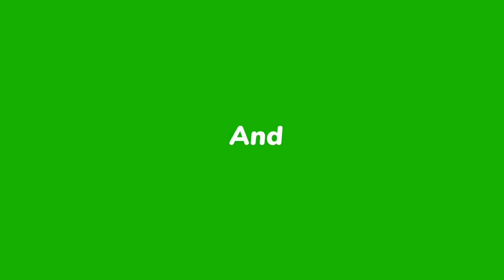Daily bible reading in Tamil | Day 62 of 333 Days | 1 SAMUEL Chapters 5 TO 8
1 சாமுவேல் அதிகாரம் 5 முதல் 8
BIBLE READING PLAN
DAY 62 - 1 SAMUEL CHAPTERS  5 TO 8

Bible Reading Plan Starts on 1st January 2023 and ends on 29th November 2023. If you want to read the Tamil Holy Bible, watch the video which will be streaming on Tamil Bible Wisdom Channel every morning at 12.00am. You can watch later also but it is advisable to start the day with Bible Reading.

தினமும் அதிகாலை 12 மணிக்கு அந்த நாளுக்கான விவிலிய வாசிப்பு திட்டம் வீடியோவாக போடப்படும். விவிலியத்தை வாசித்துவிட்டு உங்கள் நாளை துவங்கும் போது அந்த நாள் உங்களுக்கு மிகவும் ஆசீர்வாதமாக இருக்கும். இறைவார்த்தை வாசிக்க விருப்பமுள்ள உங்கள் நண்பர்களுக்கும் உறவினர்களுக்கும் இந்த வீடியோவை ஷேர் செய்து கொள்ளுங்கள்
இன்று நீங்கள் வாசித்த இந்த வேத பகுதியில் இருந்து நீங்கள் என்ன கற்றுக் கொண்டீர்கள் அல்லது என்ன புரிந்து கொண்டீர்கள் என்பது எனக்கு கண்டிப்பாக  COMMENT செய்யுங்கள்.  THANKYOU

sunday mass introduction in tamil
today bible reading in tamil 2023
today bible reading in tamil 2022
bible in tamil download
sunday bible reading in tamil
tomorrow bible reading in tamil 2023
"2023"
"today bible reading in tamil"
"2023"
roman catholic daily bible reading in tamil
list of daily bible readings catholic
how to read the catholic bible for beginners
roman catholic bible in tamil daily readings
daily bible verse reading catholic
how to read the bible daily catholic
திருவிவிலியம் bible in tamil download